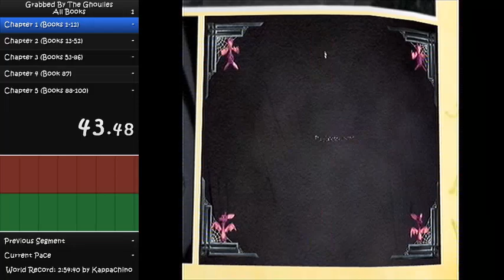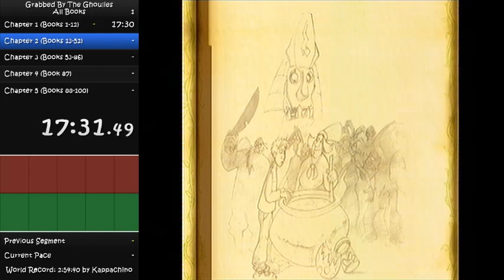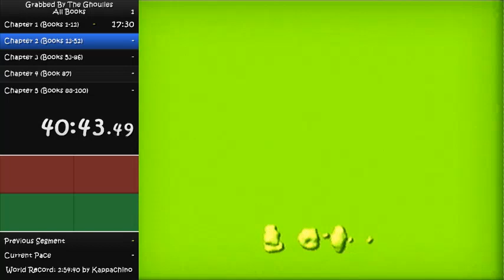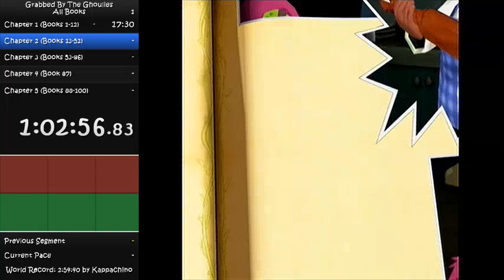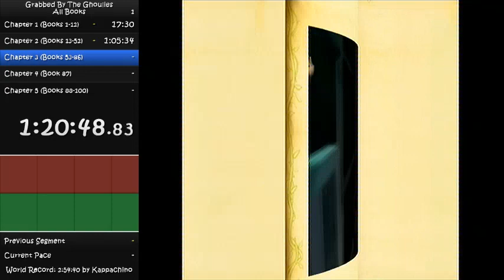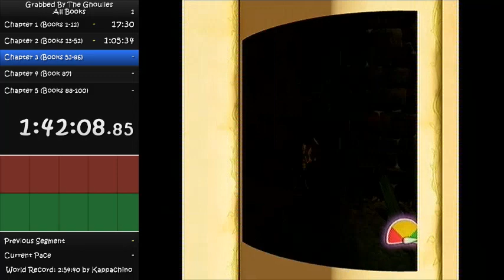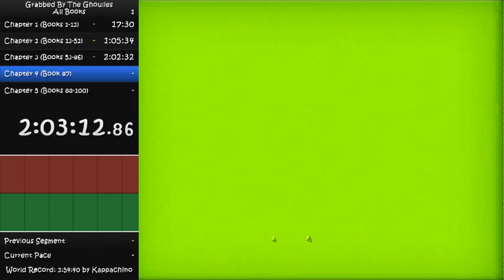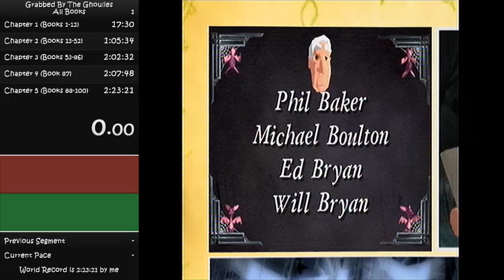Grabbed by the Ghoulies: All Books% - 2:23:21 (Speedrun) [OLD PB]